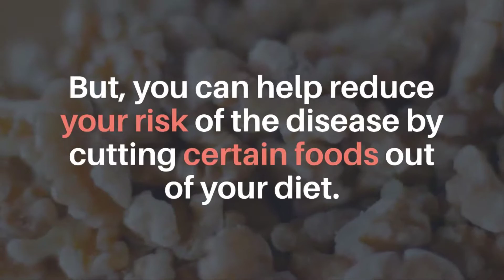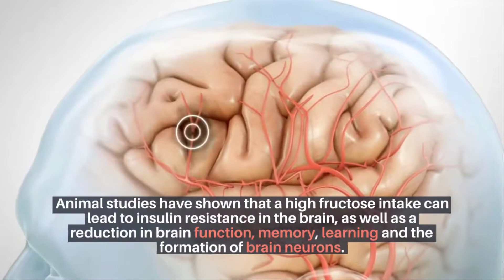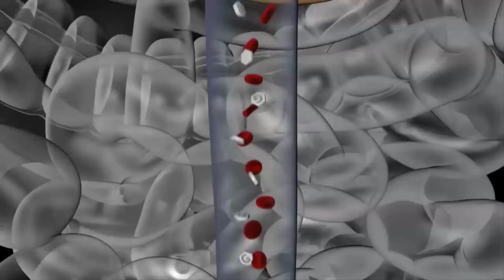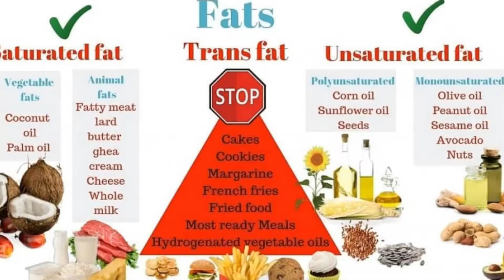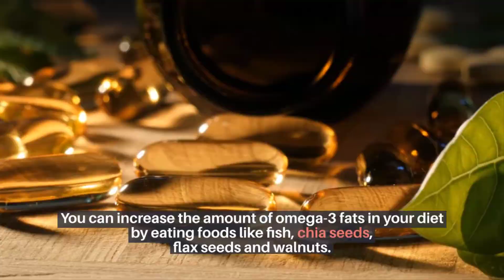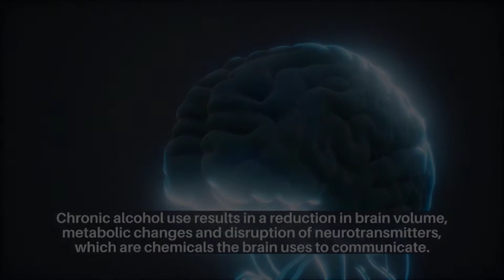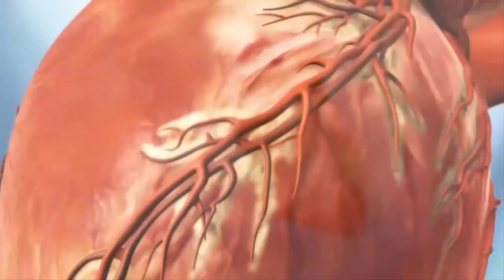The Five Worst Foods For Your Brain | See What Happens To Your Brain When you Eat These Five Foods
Welcome to Illnoize Club!

In today video, We share the five worst foods for your brain which can make a huge negative impact your brain such memory loss, dementia, brain cancer etc. So try your best to avoid these unhealthy foods form your daily lifestyle as much as possible.

Please watch the complete video until the end and learn how these foods impact to your brain. Because your brain is the most essential organ of your body that controls all the feelings and all the systems in your body functioning that keeps your heart beating, lungs breathing etc.

Following foods have negative effects on the brain, impacting your memory and mood and increasing your risk of dementia.

1. Sugary Drinks

Sugary drinks include beverages like soda, sports drinks, energy drinks and fruit juice. A high intake of sugary drinks not only expands your waistline and boosts your risk of type 2 diabetes and heart disease. Also, it has a negative effect on your brain which can increase the risk of dementia & Alzheimer’s disease even in people without diabetes.

2. Refined Carbs

Refined carbohydrates include sugars and highly processed grains, such as white flour.These types of carbs generally have a high glycemic index (GI). This means your body digests them quickly, causing a spike in your blood sugar and insulin levels.

Also, when eaten in larger quantities, these foods often have a high glycemic load (GL). The GL refers to how much a food raises your blood sugar levels, based on the serving size.
Foods that are high-GI and high-GL have been found to impair brain function.

3. Foods High in Trans Fats

Trans fats are a type of unsaturated fat that can have a detrimental effect on brain health. While trans fats occur naturally in animal products like meat and dairy, these are not a major concern. It’s industrially produced trans fats, also known as hydrogenated vegetable oils, that are a problem.

These artificial trans fats can be found in shortening, margarine, frosting, snack foods, ready-made cakes and prepackaged cookies.

4. Highly Processed Foods

Highly processed foods tend to be high in sugar, added fats and salt. They include foods such as chips, sweets, instant noodles, microwave popcorn, store-bought sauces and ready-made meals.

These foods are usually high in calories and low in other nutrients. They’re exactly the kinds of foods that cause weight gain, which can have a negative effect on your brain health.

5. Alcohol

When consumed in moderation, alcohol can be an enjoyable addition to a nice meal. However, excessive consumption can have serious effects on the brain. Chronic alcohol use results in a reduction in brain volume, metabolic changes and disruption of neurotransmitters, which are chemicals the brain uses to communicate.

People with alcoholism often have a deficiency in vitamin B1. This can lead to a brain disorder called Wernicke’s encephalopathy, which in turn can develop into Korsakoff’s syndrome

Furthermore, alcohol consumption during pregnancy can have devastating effects on the fetus. Given that its brain is still developing, the toxic effects of alcohol can result in developmental disorders like fetal alcohol syndrome.

Overall, you should avoid excessive alcohol consumption, especially if you’re a teenager or young adult, and avoid binge drinking entirely.

Music - Kurt - Cheel Youtube Audio Librarary - Copyright-free audio

- Illnoize Club -